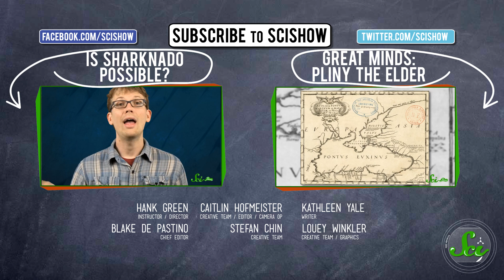Your Pee is Pollution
Ever wonder what happens after you flush? You should, because your pee is causing problems! Hank talks about how, and why, human waste is having weird effects on the natural world. We're talking homicidal fish and hermaphroditic frogs...